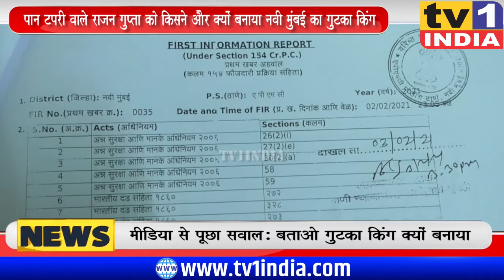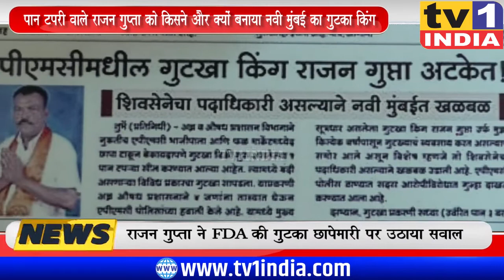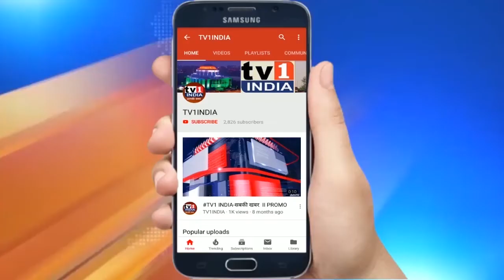उत्तरभारतीय राजन गुप्ता को FDA-पुलिस और Media ने क्यों बनाया गुटका किंग, कोर्ट में होगी शिकायत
नवी मुंबई की एपीएमसी में एक साधारण सी पान टपरी चलाने वाले यही वो राजन गुप्ता हैं जिन्हें पुलिस और मीडिया ने मिलकर गुटका किंग बना दिया है. बताया जा रहा है कि 12 फरवरी को कुछ हफ्ताखोर लोगों की शिकायत पर राजन गुप्ता की पान टपरी पर एफडीए और पुलिस की टीम ने छापा मारा.